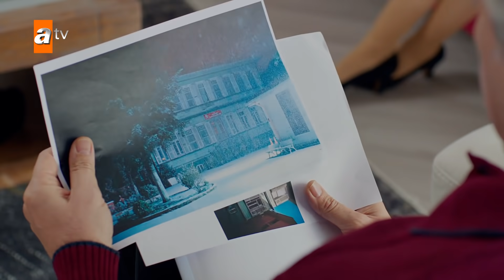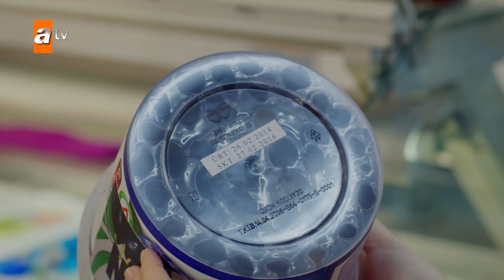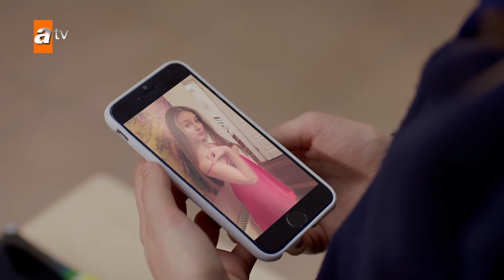Kırgın Çiçekler Özel Kısa Bölümler | 115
Kırgın Çiçekler dizisinin en özel sahneleri ve full bölümleri resmi YouTube kanalında yeniden sizlerle!